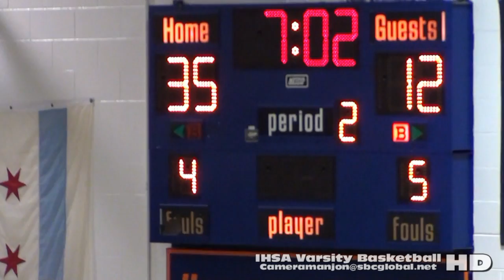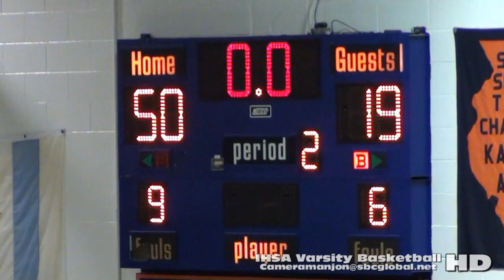* * [2] Martin Luther King Jaguars@Whitney Young Varsity Basketball Cameramanjon/CPS/Chicago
King@Young2a